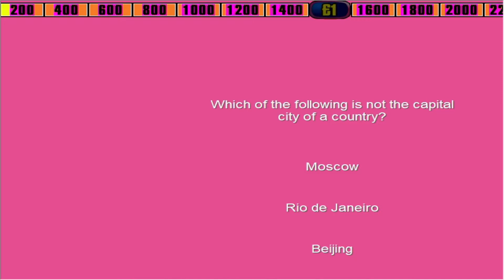Ant & Decs Saturday Night Takeaway - Quiz Machine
**ALL MACHINES ARE NOW WORKING ON WINDOWS XP TO 10 WITH MOUSE OR TOUCH SCREEN**

A huge pack of over 100 Quiz Machines.

All games are already credited, no money required to play and Quiz Machine.

All videos are actual gameplay played with 1 credit only.

1 game demo free below (Monopoly) to see if the PC you have works with the set up.